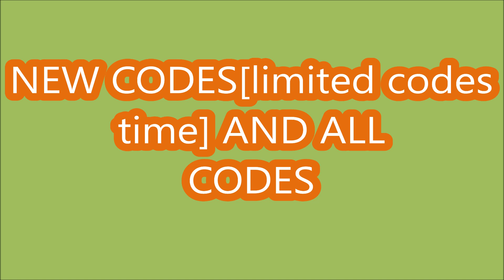*NEW CODES APRIL 4, 2024* Dance for UGC ROBLOX | LIMITED CODES TIME